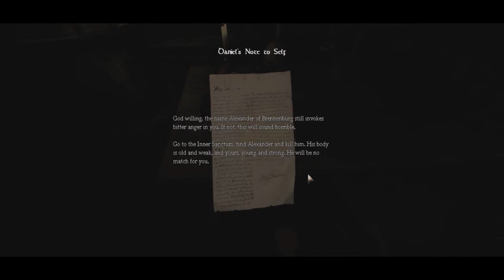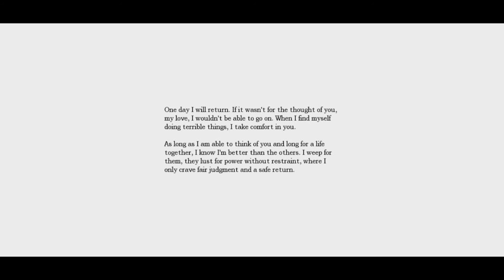DRUNK AMNESIA: THE DARK DESCENT #1 -- COMPLETELY FRESH PLAYTHROUGH??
I somehow avoided this game and still have never played or watched any of it. Got it while it was free so thought I'd give a try.. and drunk!
I get that's it's old and the hype around it is long dead, but I honestly just really wanted to play it and thought I might as well play it for youtube. And why not include some gold old fashion drunk Franki.
Let me know what you think :D Please avoid spoilers, but tips and help is always welcome! Just don't get too backseat gaming on me ;P